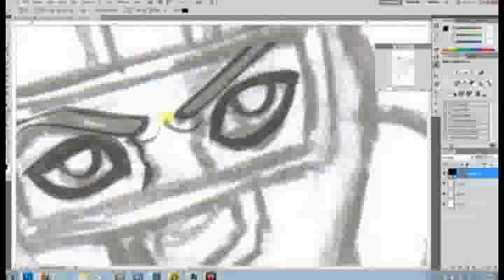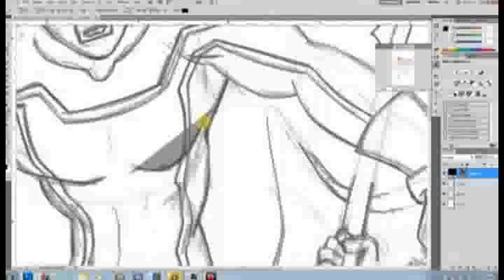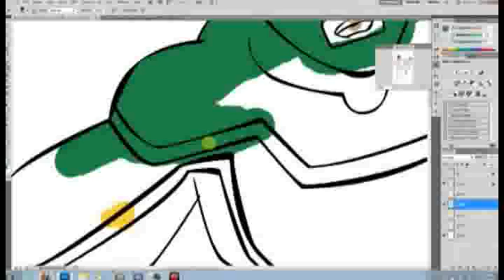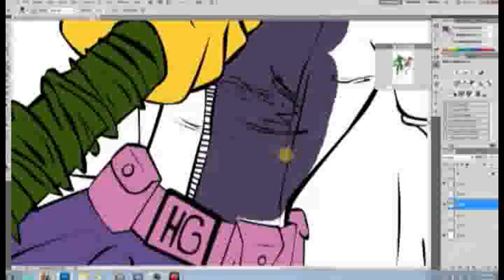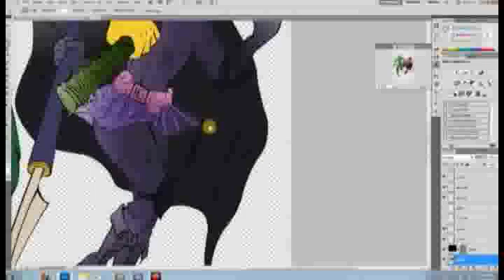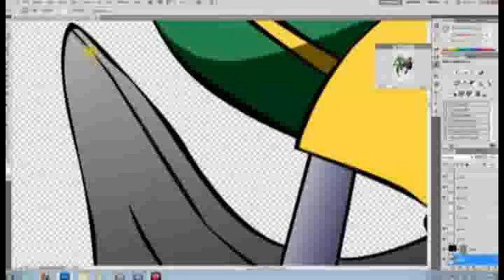Kick-Ass Speed Paint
Kick-Ass and Hit Girl from Kick-Ass.
This is more of a comic series my boyfriend :iconthornsoflust5: Troy got into. I watched the movie, pretty cute. This was a lot more fun color wise, then I expected it to be. I'll admit, a little to much color but I was trying to keep within the spirit of this series/movies.

This music is fun ^^ I edited it crazy but whatever!

This will soon be a full color 17x11 print that will be sold at comic conventions throughout the United States =D

If you just want to see the finish print go

Sketch: 40 minutes
Line Art: 3 hours and 58 minutes
Painting: 4 hours